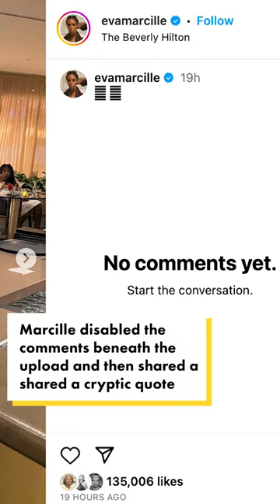Eva Marcille disables comments after fans express concern over slimmed-down appearance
Eva Marcille’s slimmed-down appearance has left fans worried about her well-being.

The “Real Housewives of Atlanta” alum took to Instagram Wednesday to share a three-slide carousel of herself modeling a chic outfit.

Sitting atop a counter and striking various poses, Marcille, 38, paired a slinky black bow top with black-and-white-striped slacks, open-toe heels and a black clutch.

She sported little-to-no-makeup and styled her caramel tresses in a messy top knot, going on to caption the post with two angel wing emojis.